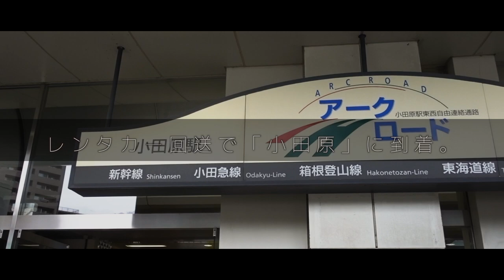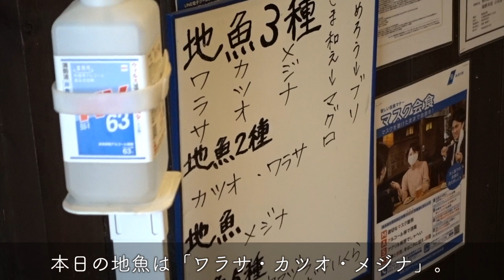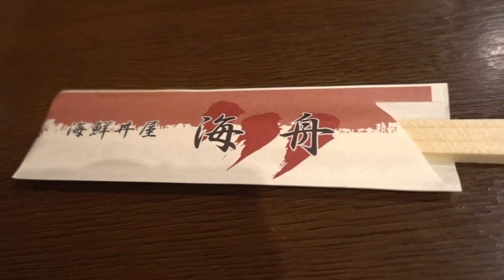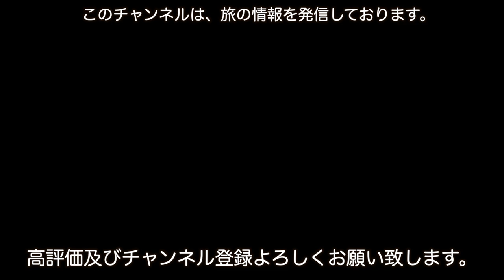小田原に行くと一押し、コスパ良く地魚が食べれるお店「海舟」で地魚３種丼を食べてみた。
○zhiyun crane m2／ジンバル
○Manfrotto／ミニ三脚